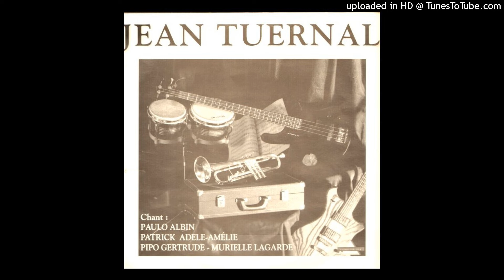JEAN TUERNAL: OUBLIE MA BICHE - A/C: Jean TUERNAL - Chant: Patrick ADÈLE-AMÉLIE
ALBUM DE 1994 - RÉALISATION & PRODUCTION: Emmanuel GRANIER POUR YANNICK EMMANUEL PRODUCTIONS